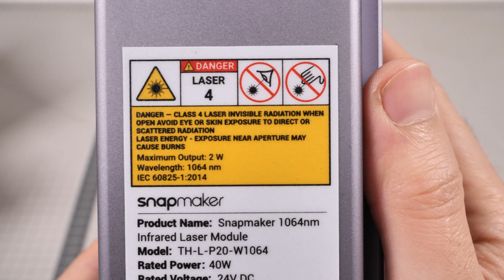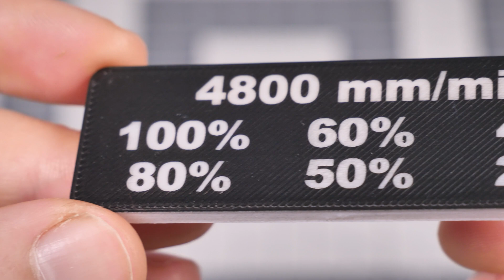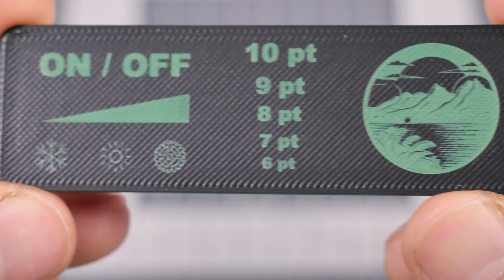Marquage laser d'impressions PLA et plastiques ⚡ Laser infrarouge 1064 nm Snapmaker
Dans cette vidéo, on va tester le marquage laser d'impressions PLA et plastiques avec un laser infrarouge 1064 nm.

👉 Snapmaker A250T

🪧 Chapitres :
00:00:00 - Introduction marquage laser
00:00:17 - Présentation du laser infrarouge 1064 nm Snapmaker
00:00:59 - Différence de ce laser infrarouge vs laser bleu vs CO2
00:02:04 - Test de gravure laser sur plastiques bruts
00:03:29 - Test de gravure laser sur plastiques avec peinture
00:05:33 - Améliorations des gravures de plastiques
00:06:50 - Conclusion

🖖 LES RESEAUX